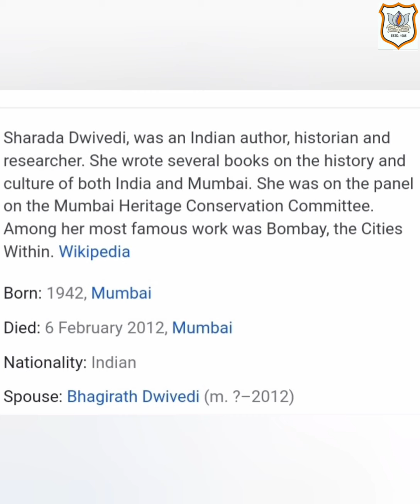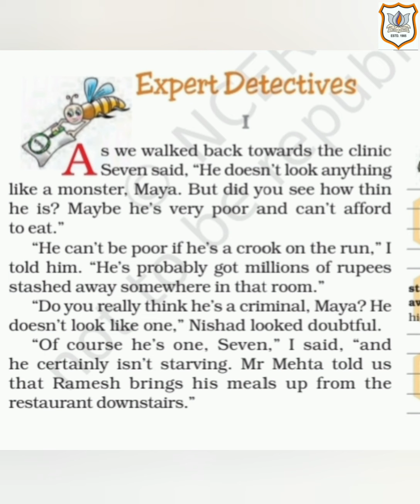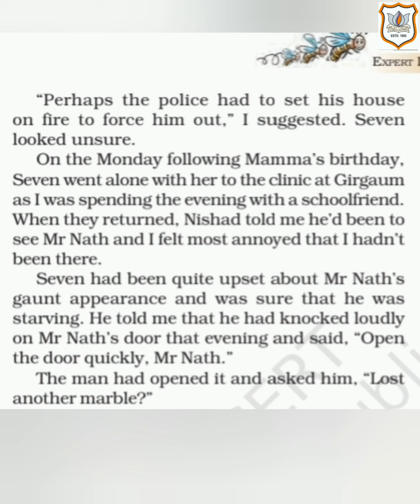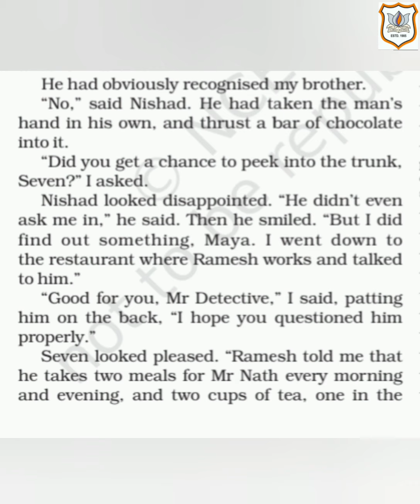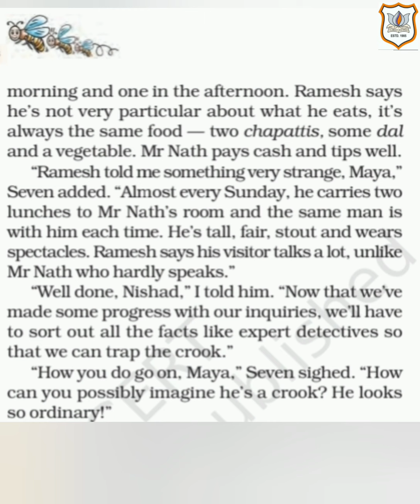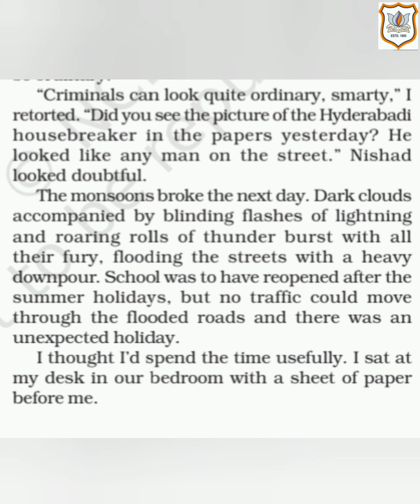Std VII English Chapter 6